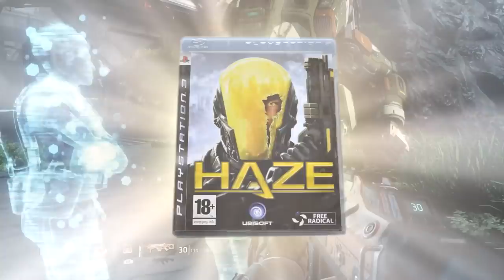BIG BEES 🐝 - Titanfall 2 PART 4 - Oney Plays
Oney Plays Titanfall 2 for PC. This video of Titanfall 2 Gameplay / Walkthrough was recorded in 1080p as a "Let's Play" or LP by OneyPlays.

Titanfall 2 is a first-person shooter video game, developed by Respawn Entertainment and published by Electronic Arts. A sequel to 2014's Titanfall, the game was released worldwide on October 28, 2016 for Windows, PlayStation 4 and Xbox One